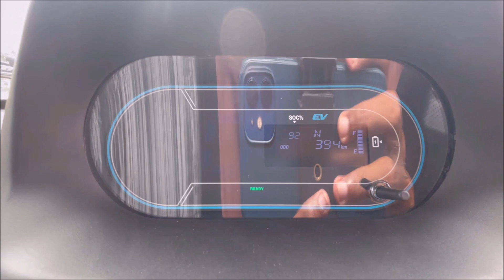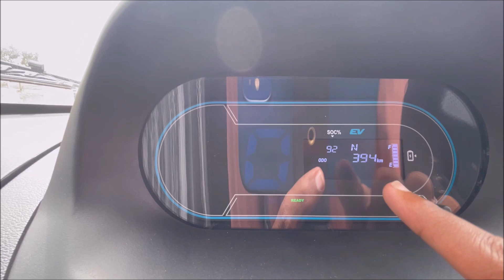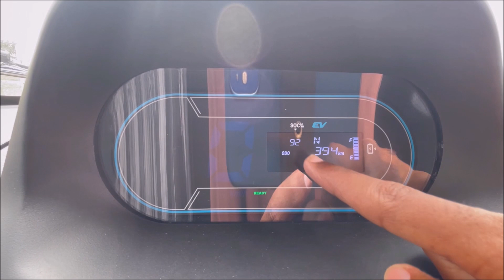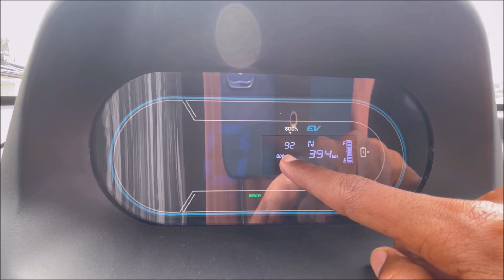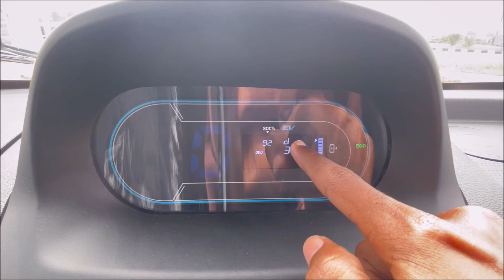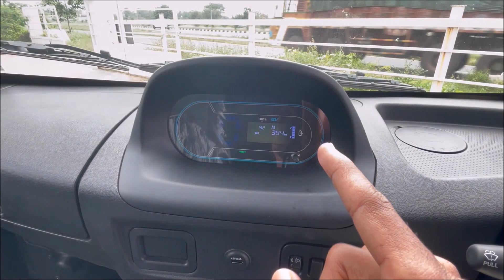Tata Ace Ev Electric Tamil Review | சிறப்பு அம்சங்கள் | Low Maintenance cost